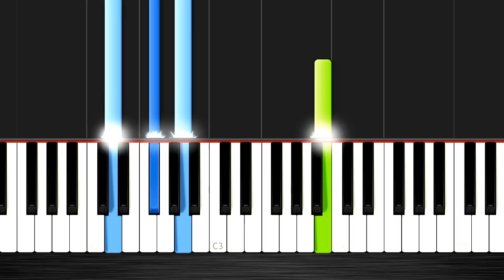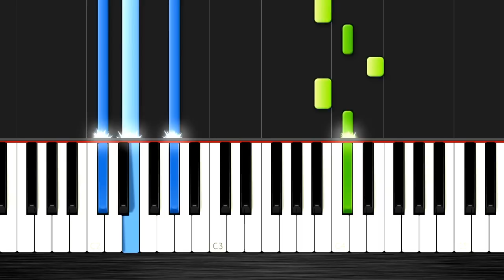gnash - i hate u, i love u (ft. olivia o'brien) - SLOW EASY Piano Tutorial by PlutaX